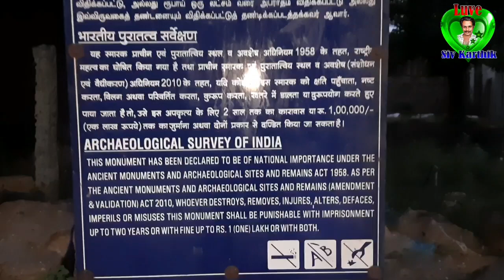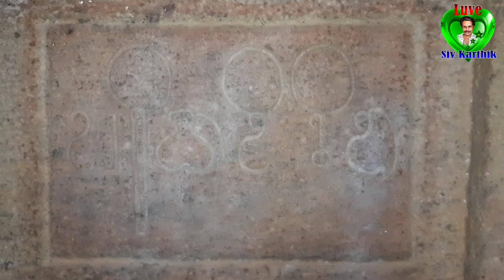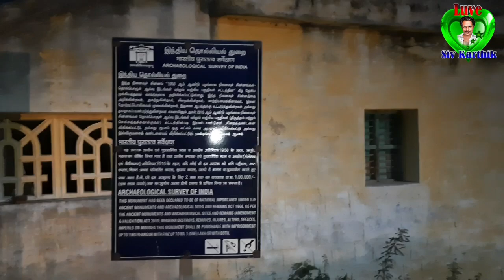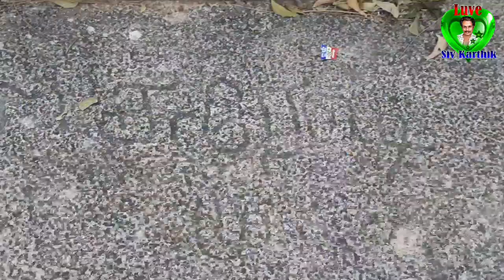திருமயம் மிக பழமையான மலைக் கோவில்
Hi Friends,
In This Video , I Have Taken The Very Old Temple Which Is At Pudhukottai Mavattam,  The Temple Is Very Old Build By Kings In Various Periods. After Seeing this You like To Visit There Are 2 Important God's In the Temple That Is Lord Shiva And Muruga. Little Pond Of Temple Is There Where People Used To Take Bath And USE The Water For Drinking Too. The Temple Is Taken Care by Archeological Department And They Are Maintaining In A Awesome Way.

வணக்கம் நண்பர்களே,
இந்த வீடியோவில், புதுக்கோட்டை மாவட்டத்தில் உள்ள மிகவும் பழமையான கோவிலை நான் எடுத்துள்ளேன், இது பல்வேறு காலகட்டங்களில் மன்னர்களால் கட்டப்பட்ட மிகவும் பழமையான கோயிலாகும்.  இதைப் பார்த்த பிறகு நீங்கள் சிவன் மற்றும் முருகக் கோவிலில் 2 முக்கியமான கடவுள்களை தரிசிக்க விரும்புகிறீர்கள்.  கோயிலின் சிறிய குளம் மக்கள் குளிப்பதற்கும் குடிப்பதற்கும் தண்ணீரைப் பயன்படுத்துவதற்கும் பயன்படுத்தப்பட்டது.  இக்கோயில் தொல்லியல் துறையால் பராமரிக்கப்பட்டு, அற்புதமான முறையில் பராமரிக்கப்பட்டு வருகிறது.

For More Links:

Sadhuragiri Sundara Mahalingam Abishegam Alangaram And Arathi

Pamban Swamy Varalaru and Kumbabeshegam

Vaiyapuri Murugan Temple